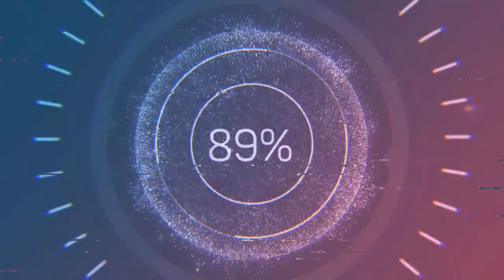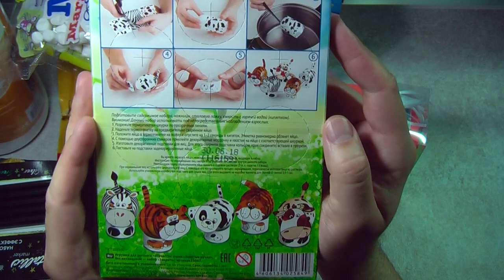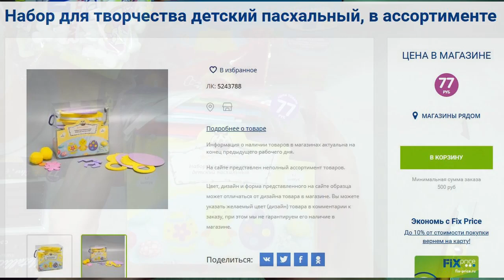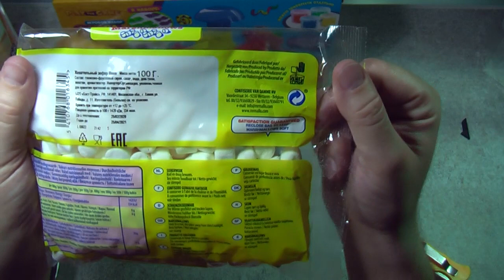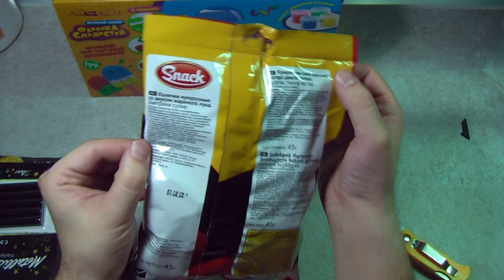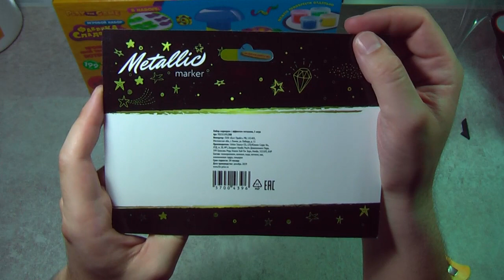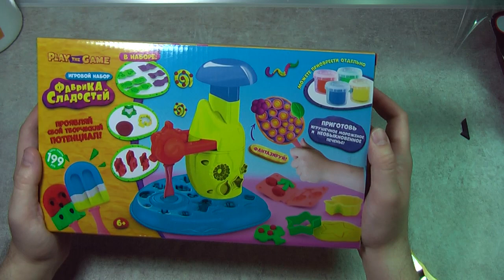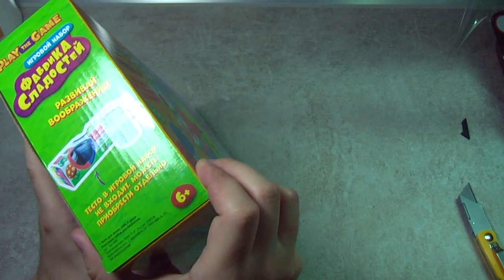Покупки Фикс Прайс /Новинки, апрель 2020/. Fixprice _41 Товары к Пасхе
Мои покупки в FixPrice в середине апреля этого года. В этом видео в основном новинки для нашего Фикс Прайса и несколько заинтересовавших меня товаров к Пасхе.
Игровой набор "Фабрика сладостей" (Play the Game) - Фабрика мороженого в итоге ребенку понравилась, а я для проверки взял просто какое то старое тесто.Комплект у нас полный...Решили что надо будет еще и игровой набор "Веселая Лепка" докупить, цена для набора вполне лояльная.